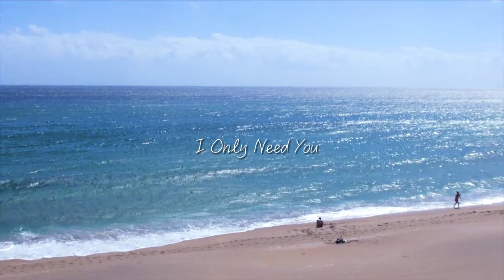[MV] PARK GAEUL(박가을) - I only need you (feat. YouSarang(유사랑))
[MV] Rainbow note(레인보우 노트) - I mean(있잖아)

PARK GAEUL's New Single Album [I only need you]